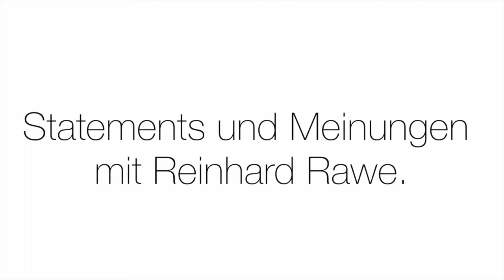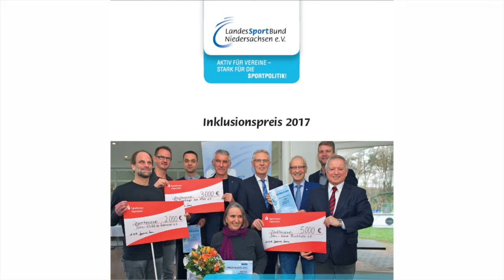LSB direkt: LSB-Inklusionspreis 2017 ausgeschrieben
Zum vierten Mal schreibt der LandesSportBund Niedersachsen seinen Inklusionspreis aus. Bewerben können sich Vereine und Verbände mit ihren inklusiven Angeboten und Projekten. Insgesamt werden Preisgelder in Höhe von 10.000 Euro vergeben. Bewerbungen sind bis zum 29. September 2017 möglich.